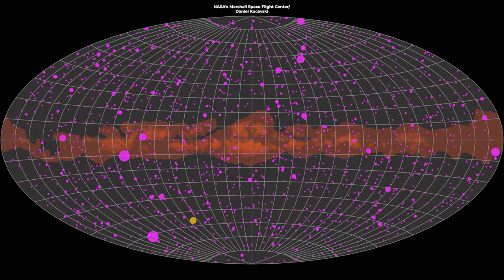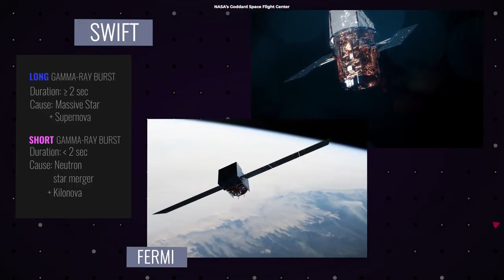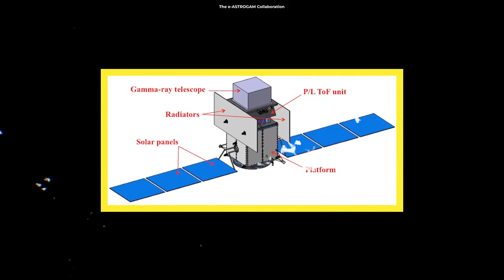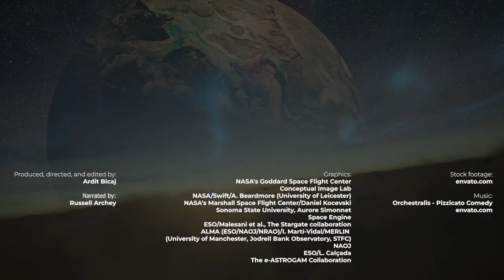What if We Were Near a Gamma-Ray Burst?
Today, we're diving into the heart of the most powerful, mysterious, and downright explosive phenomena in the universe: gamma-ray bursts!

Produced, directed, and edited by:
Ardit Bicaj

Narrated by:
Russell Archey

Graphics:
NASA/Swift/A. Beardmore (University of Leicester)
NASA’s Marshall Space Flight Center/Daniel Kocevski
Sonoma State University, Aurore Simonnet
Space Engine
ESO/Malesani et al., The Stargate collaboration
ALMA (ESO/NAOJ/NRAO)/I. Martí-Vidal/MERLIN
(University of Manchester, Jodrell Bank Observatory, STFC)
NAOJ
ESO/L. Calçada
The e-ASTROGAM Collaboration

A big thank you to our lovely channel members:
Joseph Pacchetti
john roberts
Robbie Kabali
Joe Matz
James
aleyna vvg